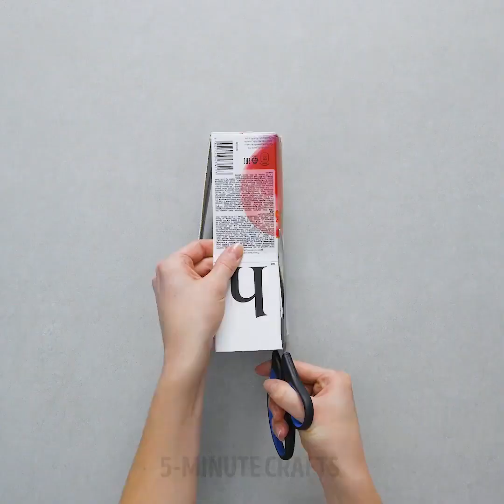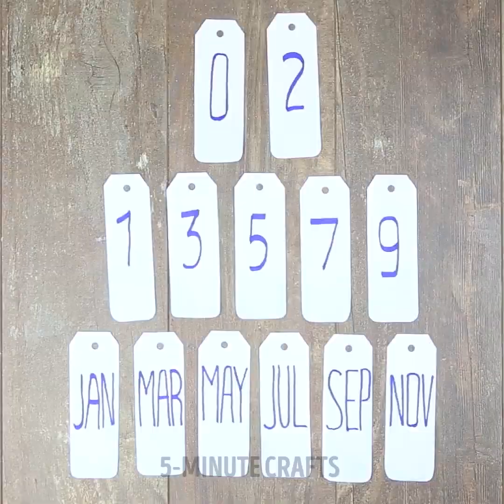10 COOL DESK DIYs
USEFUL HACKS AND CRAFTS FOR SCHOOL

Do you like school? Learning can be 100% fun especially when you have cool stationery and accessories. However, you don't have to spend money for it. Do you know that you can make the majority of them yourself? It's actually fun and very easy. Check out our awesome crafts and DIYs from this video and surprise everyone in the class and family with your creativity.

Learn how to make a cool slime out of three ingredients everyone has at home! Put into a transparent glass jar and store your pencils and pens there – it's creative and comfortable.

Recycling and upcycling can change this world to better. Think about it when you're going to throw away a tin can. The first way to turn trash into treasure is to use empty tin cans for making an awesome stationery holder.

Attach several tins of different sizes to a piece of wood and paint them your favorite color. You can also decorate them with little wooden sticks and what not! Choose anything that suits your room and your mood today!
You can decorate it as we did, or you can suggest your own way of decorating a stationery holder in the comments.

Learn how to make an amazing pencil case out of a plain juice box (yes, we continue teaching you to turn trash into treasure and save money). Nobody will ever guess that it's a juice box!

You can save a lot of money and time by using our special tips from this video. Surprise all your friends and show how crafty you are by using these amazing tips and tricks.

TIMESTAMPS:

00:36 - Juice box idea
02:15 - Iron hack
03:35 - Lego hack
05:46 - Jeans upcycling